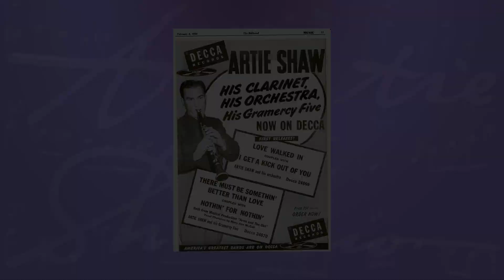Artie Shaw - Krazy Kat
Artie Shaw & His Orchestra perform 'Krazy Kat' in 1949.

Artist: Artie Shaw and His Orchestra
Genre: Jazz
Recording Date: December, 1949
Title: Krazy Kat

 1. Artie Shaw
 2. Glenn Miller
 3. Tommy Dorsey
 4. Benny Goodman